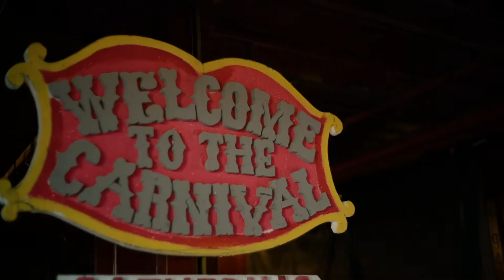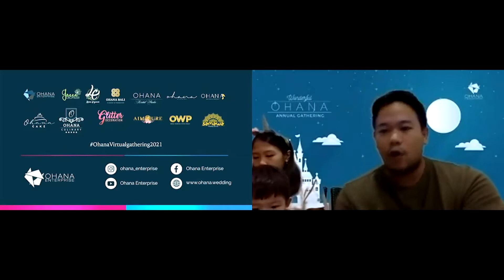GATHERING OHANA PROGRESION 2021 ZOOM